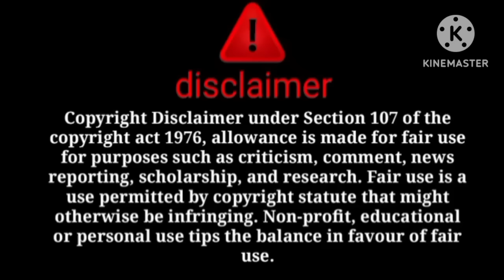ne ek aur jaan leli😠Haji gulam uncle ki halat najuk 😱